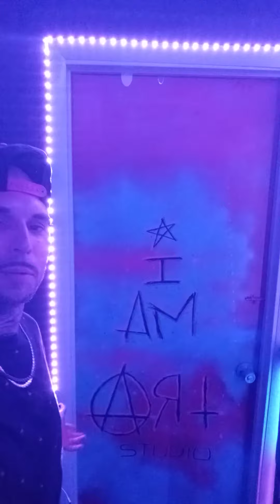a little real talk from Jimmy Jones